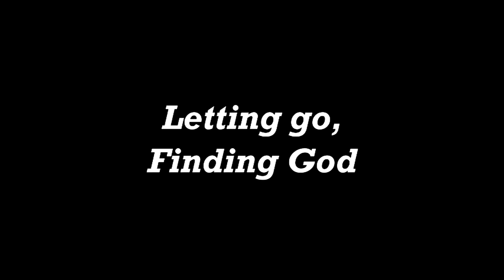FGC Gathering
Patrick Lozada shares a powerful experience he had at the FGC Gathering, and why it has kept him coming back year after year.